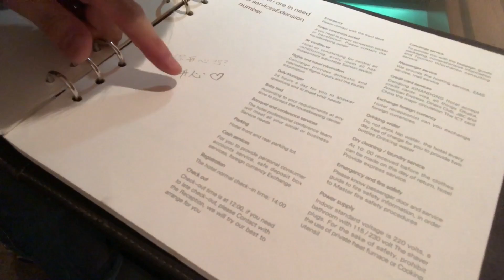北朝鮮が見える高級ホテルのお部屋を徹底レビュー！コスパが半端ない・・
以前は景色ばっかり紹介したので、今回は部屋の中をレビューします。高級ホテル最高！